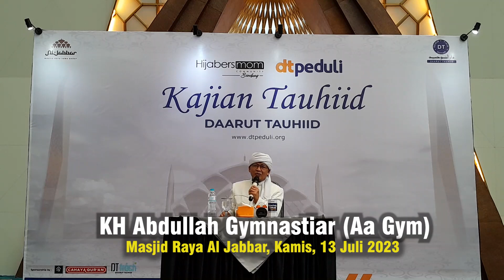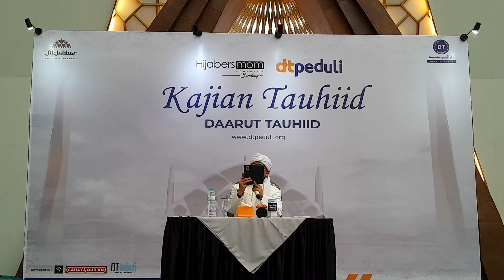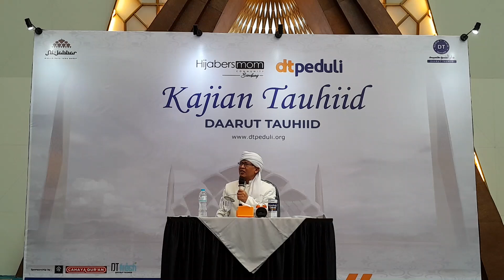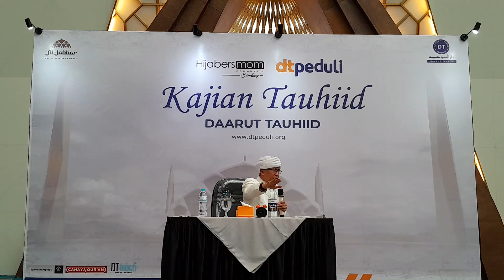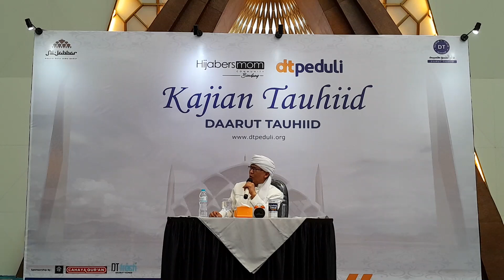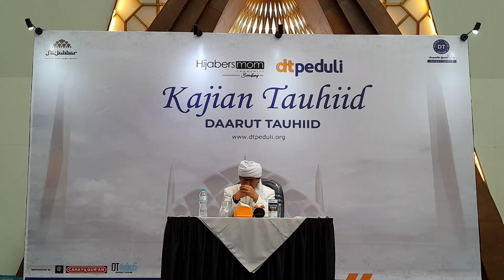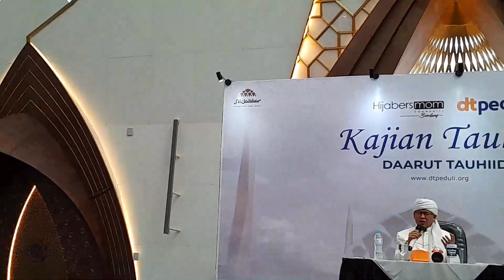Ceramah KH Abdullah Gymnastiar Masjid Raya Al Jabbar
Ceramah KH Abdullah Gymnastiar alias Aa Gym di Masjid Raya Al Jabbar, Kamis, 13 Juli 2023. Kajian Tauhid Pesantren Daarut Tauhid Bandung. Penyelenggara: DT Peduli.